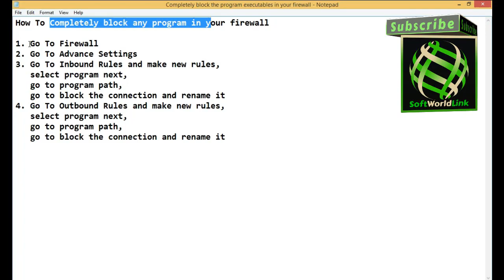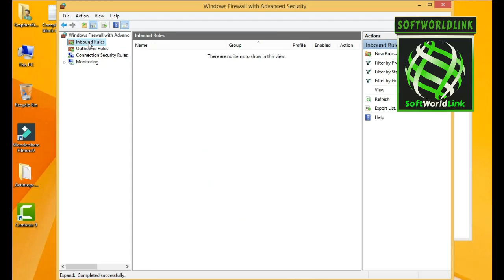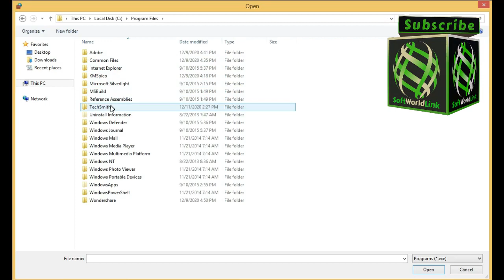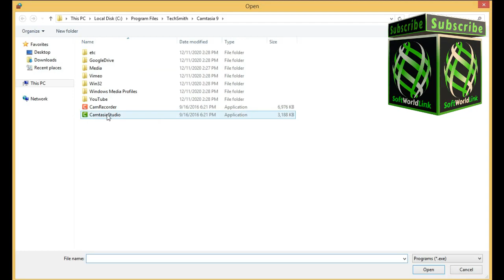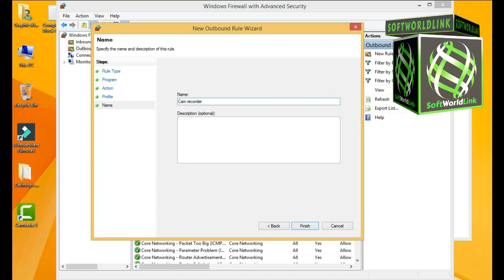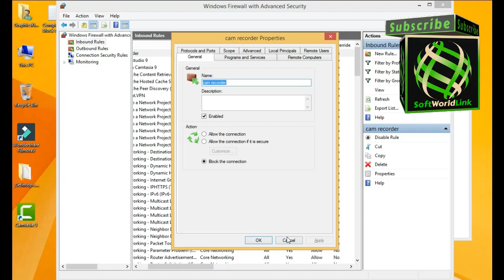The Ultimate Guide to Blocking Programs with Windows Firewall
1. In this video, we walk you through the process of blocking specific programs using the Windows Firewall. Learn how to enhance your computer's security by preventing certain applications from accessing the internet.
2. Windows Firewall is a powerful tool that can help you control program connections. In this tutorial, we demonstrate how to block a program step-by-step, ensuring your privacy and system protection.
3. Want to safeguard your computer? Watch this comprehensive guide on how to use Windows Firewall to block unwanted programs. Follow along and take control of your network connections.
4. Windows Firewall provides advanced techniques to manage program access. This video dives deep into the process of blocking programs with ease, empowering you to customize your computer's security.
5. Join us in this tutorial as we explore Windows Firewall's potential to secure your computer. Discover how to block programs effectively and shield your system from potential threats.

1. Press the Windows key on your keyboard or click the Start button, and type "Windows Firewall" to search for it. Open the "Windows Defender Firewall" application.

2. In the Windows Defender Firewall window, click on "Advanced settings" in the left-hand panel. This will open the Windows Firewall with Advanced Security.

3. In the left-hand panel of the Advanced Security window, click on "Outbound Rules".

4. In the right-hand panel, click on "New Rule..." to create a new outbound rule.

5. In the New Outbound Rule Wizard, select "Program" and click "Next".

6. Choose the option "This program path" and browse to the location of the program's executable file (usually ending with .exe). Click "Next" to continue.

7. Select the "Block the connection" option and click "Next".

8. Choose the network types for which you want to block the program and click "Next".

9. Give a name to the rule (e.g., "Block Program") and optionally add a description. Click "Finish" to create the rule.

Now, the program you blocked will not be able to establish outbound connections through the Windows Firewall.

Regarding your request for video titles, descriptions, and tags, here are ten examples:

1. "The Ultimate Guide to Blocking Programs with Windows Firewall"
2. "Windows Firewall Tutorial: How to Block Specific Programs"
3. "Step-by-Step: Blocking a Program Using Windows Firewall"
4. "Mastering Windows Firewall: Blocking Unwanted Programs"
5. "Secure Your Computer: How to Use Windows Firewall to Block Programs"
6. "Windows Firewall Advanced Techniques: Blocking Programs with Ease"
7. "Pro Tips: Blocking Programs with Windows Firewall like a Pro"
8. "Windows Firewall Mastery: Preventing Program Connections"
9. "Easy and Effective: Blocking Programs with Windows Firewall"
10. "Take Control: Block Unwanted Programs Using Windows Firewall"

**About Softworldlink!**
Softworldlink is your preferred IT company providing you with the latest IT information. Our aim is to provide you with detailed and understandable information about all kinds of modern IT technologies so that you can use them easily.

**You can learn on our channel:**
Software Training
Digital Marketing
YouTube Training
Graphic Design
Motion Graphics
Web Design
Video Editing
3D Animation
Online Learning Courses
All Social Media Services
Freelancing
SEO (Search Engine Optimization)
Free Education
Computer Tips and Tricks
Online Earning